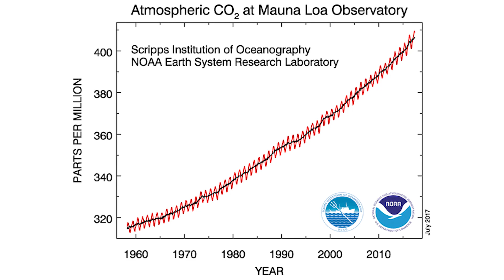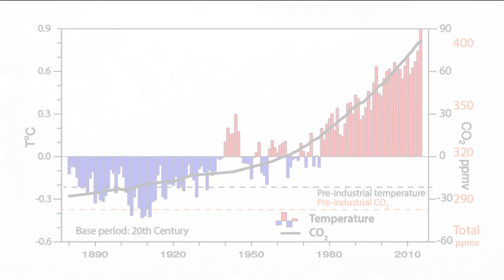Why Climate Change is Real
This short documentary shows the impacts of climate change in Florida, New Mexico, and Colorado.